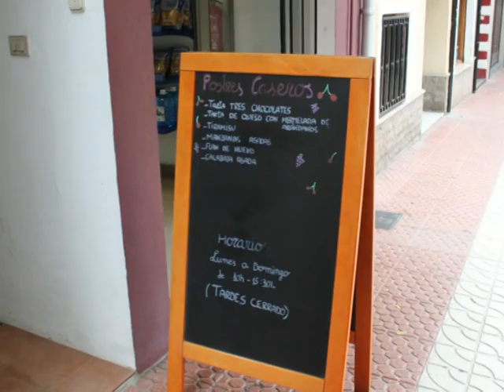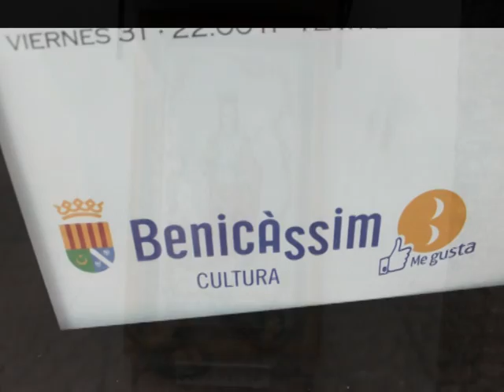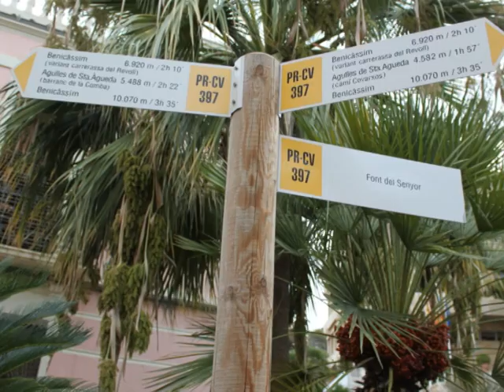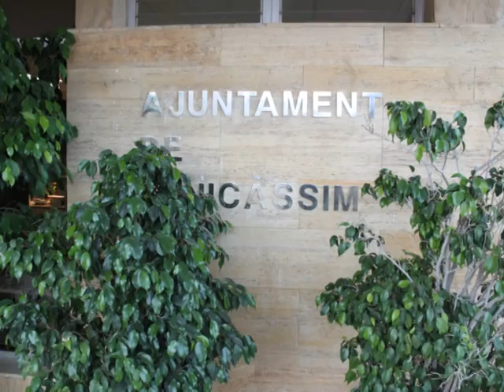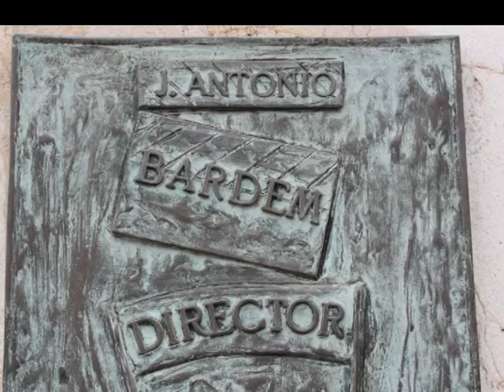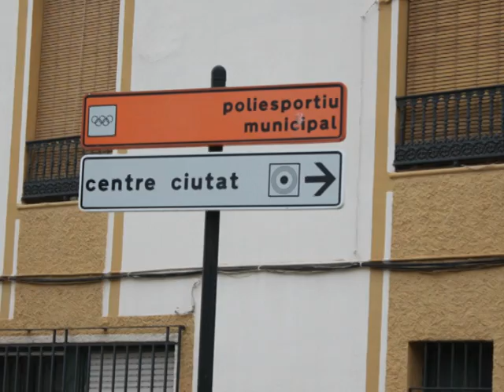Benicasim o Benicàssim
Benicasim (en valenciano y cooficialmente, Benicàssim) es un municipio de la Comunidad Valenciana, España. Situado en la costa de la provincia de Castellón, en la comarca de la Plana Alta. Su población residente es de 18.098 habitantes (INE 2009), aunque se alcanza más de 60.000 en el periodo estival, al estar basada su economía en el turismo.
El vocablo se deriva de la voz árabe andalusí ببي قاسم (banī Qāsim), cuyo significado literal es los hijos del repartidor. Siendo Repartidor uno de los epítetos de Alá, el significado sería «musulmanes», es decir «hijos de Alá».
Por otra parte, la forma oficial en castellano es Benicasim, siendo una palabra aguda, y Benicàssim en valenciano, siendo por contra llana.